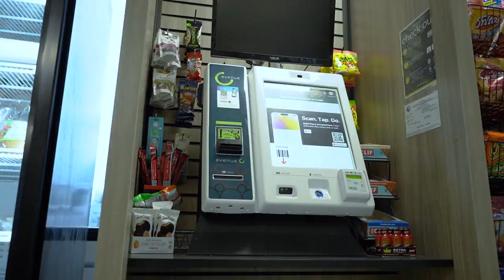Swift Transportation Terminal Tour | Jurupa Valley, CA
Join us for an exclusive tour of the Swift Transportation Jurupa Valley Terminal! In this video, we'll take you through the various sections of the terminal and show you how our state-of-the-art facility operates.